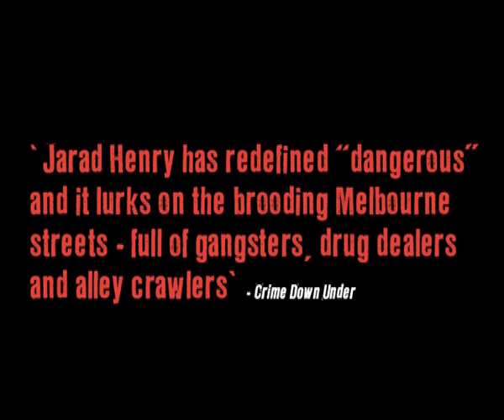Blood Sunset by Jarad Henry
When a young runaway and known junkie is found dead in St Kilda one morning no one is terribly shocked. But detective Rubens McCauley soon finds himself enmeshed in a secret network of paedophiles, child abusers and underage prostitutes. Brilliantly written and plotted, Blood Sunset.
Jarad Henry works with the Police Drug Strategy Unit in Melbourne. His debut crime novel Head Shot was shortlisted for the Victorian Premier's Literary Awards and the Ned Kelly Awards Best First Crime Novel.